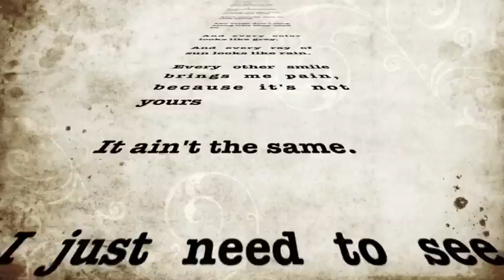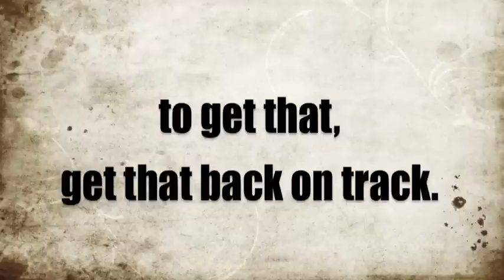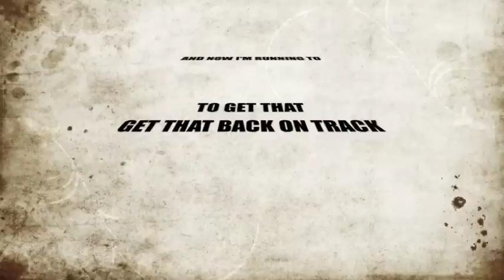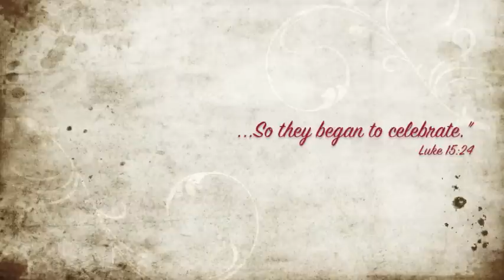Zion Minott - Prodigal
Lyric video by Justin "Zion" Minott from the band Maelus performing PRODIGAL. (C) 2012 Kainos Productions.